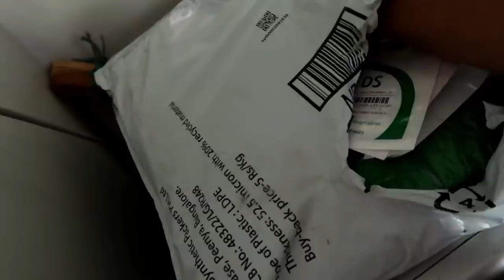Our Garden is Growing Beautifully - Maha's Hair Care Routine - Garden Update - Planting Strawberries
In this vlog I have shared an effective way to get rid of lice and nits easily. I have talked about a dermatologically tested brand named Perlice from Curatio Healthcare. It is a creme that can be applied from root to tip on towel dried hair after a shower. Leave it on for 10 mins and rinse and you can see the magic when you comb using a fine toothed comb. I would recommend you to use this product again after 7 days to get rid of any nits present in your hair and prevent recurrence.
Shop for Perlice using any of the following links:
- For longer hair- (120 gm 1mg and pharmeasy link)
- For shorter hair- (60 gm 1mg and pharmeasy link)

You can also find Perlice available in local medplus and Apollo pharmacies too. Do try and share your feedback in the comments section below.